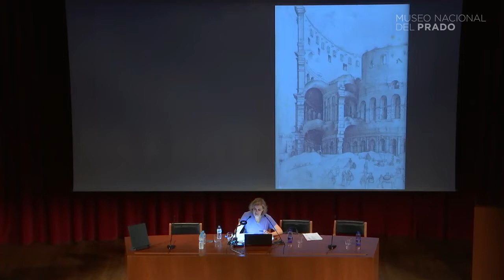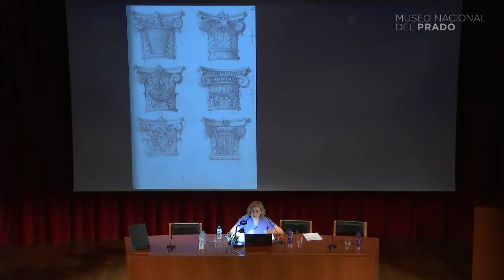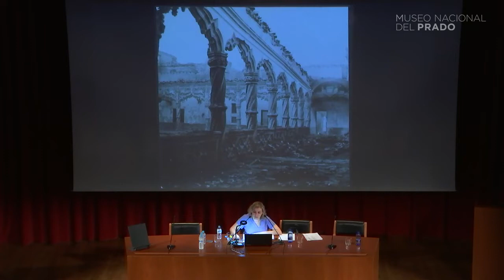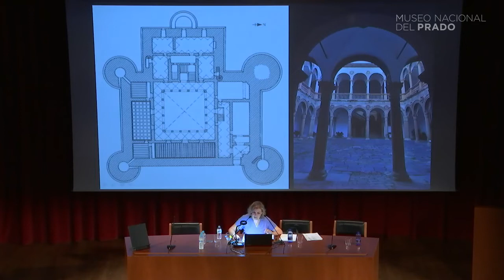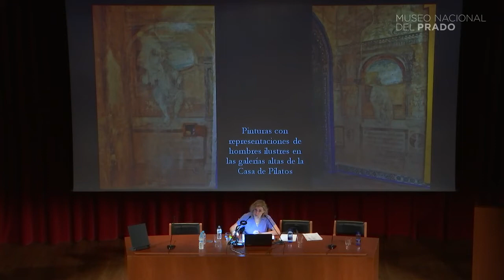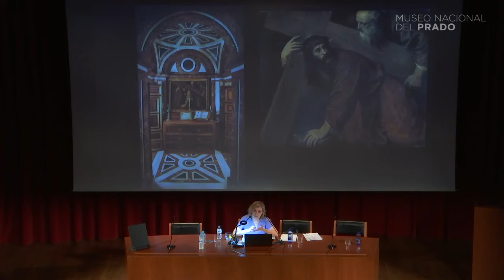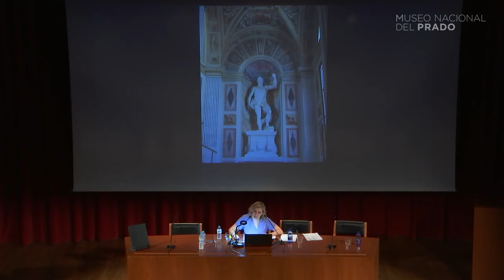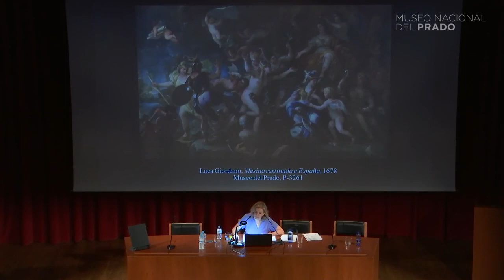La influencia italiana en los palacios españoles de los siglos XVI y XVII por Mercedes Simal López